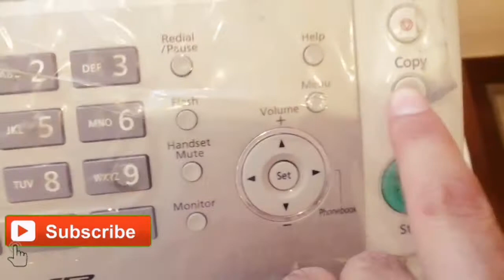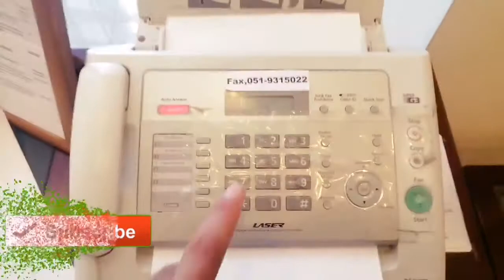how to use Fax machine as a Photo Copier Machine in Urdu/ Hindi 2020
In this video we will learn about how to use Fax machine For Making Photo Copies of Pages and using as a Photo Copier Machine step by step properly Guide in urdu
Use Fax machine as a Photo Copier Machine
Photo Copier Machine uses
How to use Fax machine
How to use Photo Copier Machine in Urdu Hindi